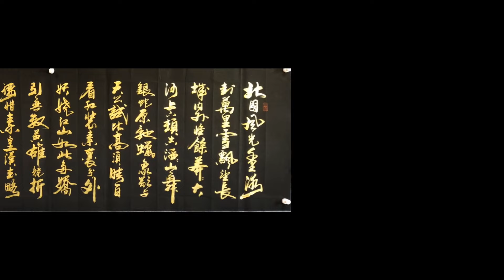書法練習在學習中成長沁園春雪